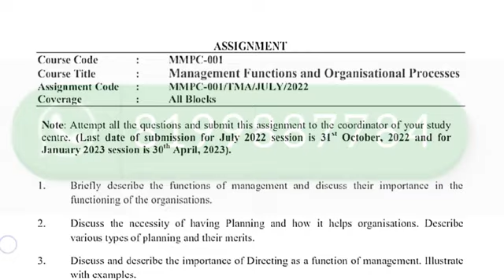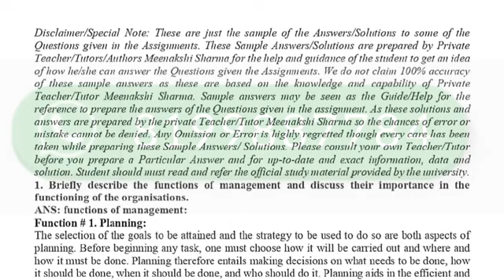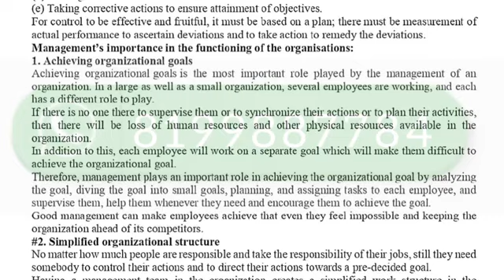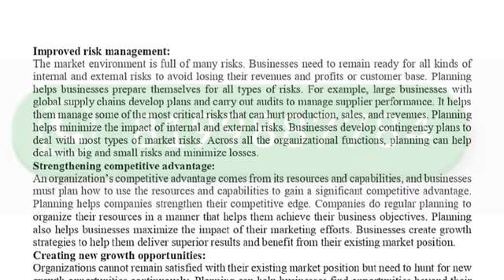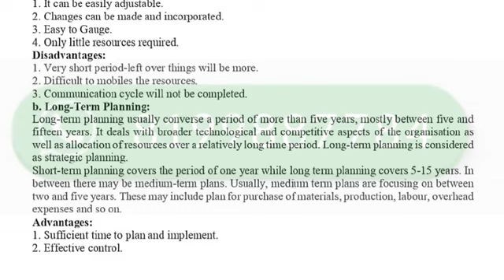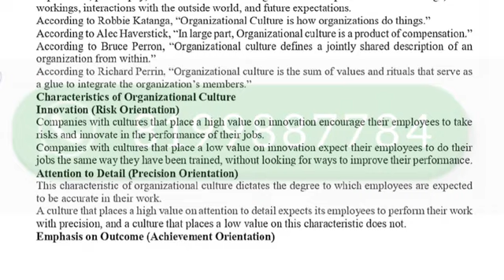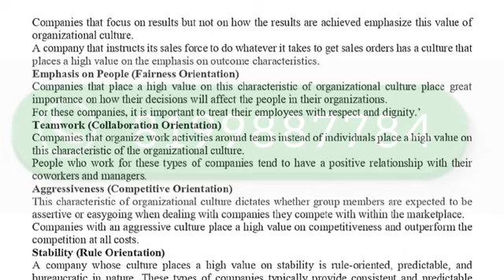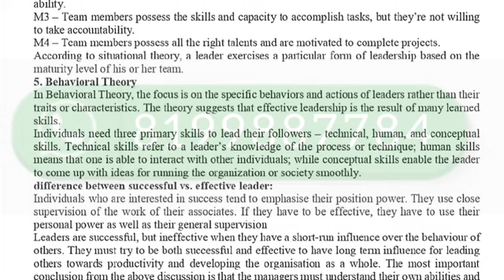MMPC-01 SOLVED ASSIGNMENT 2022-23 IN ENGLISH I MMPC-01 SOLVED ASSIGNMENT 2023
MMPC-01 SOLVED ASSIGNMENT 2022-23 I MMPC-01 SOLVED ASSIGNMENT 2022 | MMPC-01 SOLVED ASSIGNMENT MMPC-01

ASHISH VERMA

👉 ALL CERTIFICATE

👉 IGNO

MMPC-01 ASSIGMENT 2023